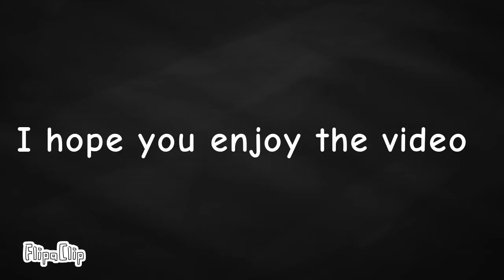Stronger meme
sorry guys it wouldn't let me do a full animation video but i hope you still enjoy it